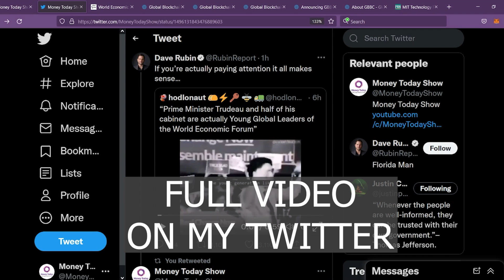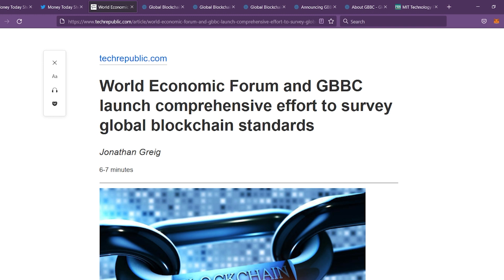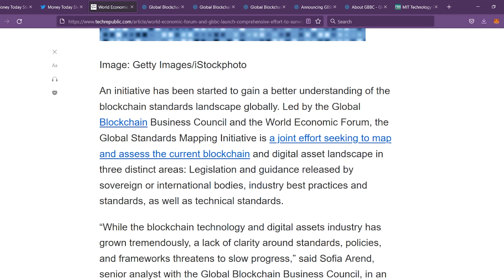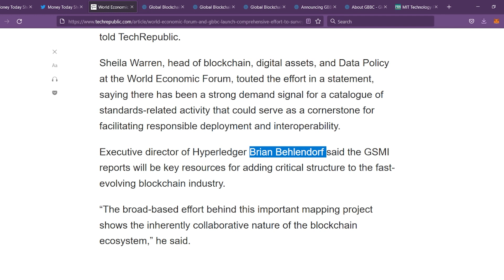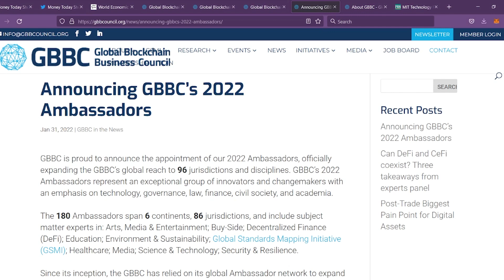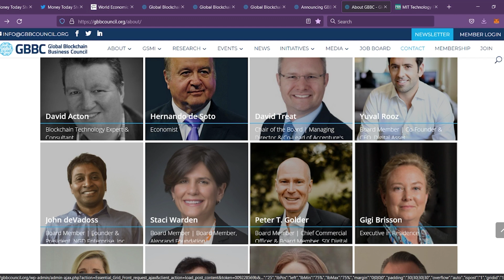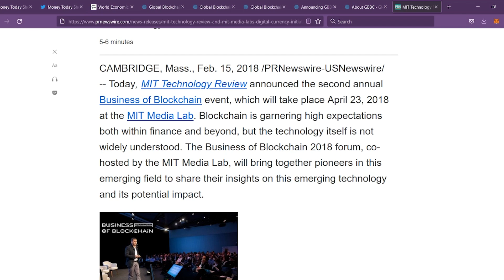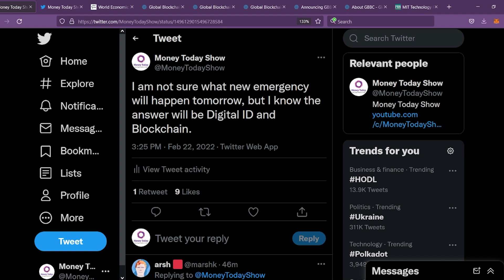World Economic Forum, GBBC, Algorand and MIT Connected?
As people are making connections between the WEF and Justin Trudeau, it got me thinking...The Global Blockchain Business Council MUST be involved. Down the rabbit hole we go to MIT and Algorand (Surprise!).